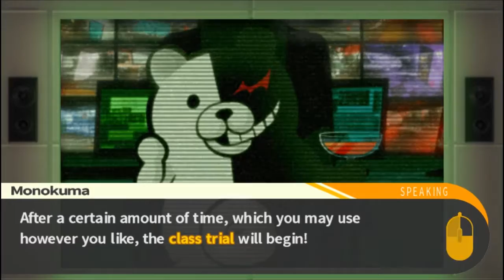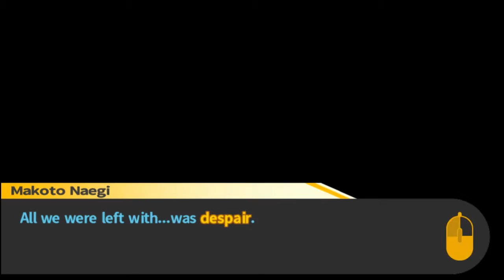International Despair | Danganronpa: Trigger Happy Havoc #40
So Danganronpa 1, 2, and v3 were on sale on Steam for $18 for the 3 games. I've always wanted to try a Danganronpa game so I figured this would be my prime oppurtunity to do so. I will now upload a full playthrough of each of the DanganRonpa games I bought, in order, through YouTube. New episodes will air on this channel each Friday at 11:30 AM EST!! However, I will also be streaming them on Twitch so most (if not all)  of these episodes will be recorded in advance. I hope you enjoy your journey with me on these games and remember NO SPOILERS IN THE COMMENTS!!!

REMEMBER TO NEVER DESPAIR AND KEEP THE COMMENTS SPOILER FREEEEE!!!